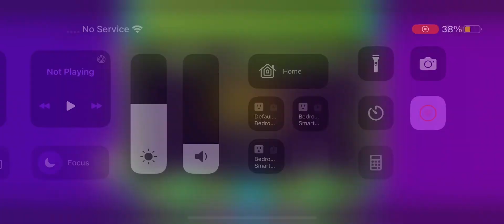Completing Nacimiento in Geometry Dash.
Such a good map.